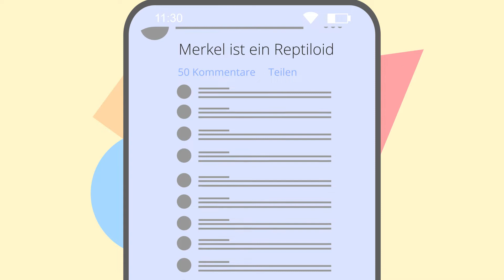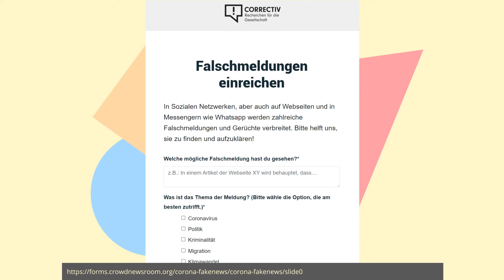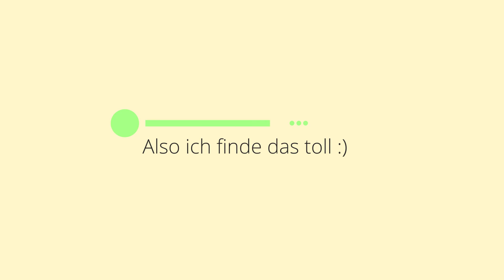REALtalk Ep. 3 S2 | Wie verhalten im Netz?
REALtalk Ep. 3 S2 | Wieverhalten im Netz?

Hate Speech, Beleidigungen und Fake News auf den Plattformen der sozialen Medien. Damit umzugehen kann sehr schwierig sein.
REALtalk zeigt Dir was Du selbst im Netz tun kannst, um Dich einzumischen oder Dich als Betroffen:e wehren kannst.

REALtalk ist eine Produktion von: ECHT FÜRTH – Agentur für Demokratie und Jugendbeteiligung

Redaktion: Benjamin Klahr

Umsetzung: MILLERfilms

Gefördert durch: Fürther Partnerschaft Demokratie/Bundesprogramm Demokratie Leben!